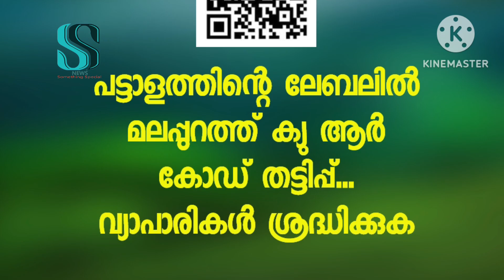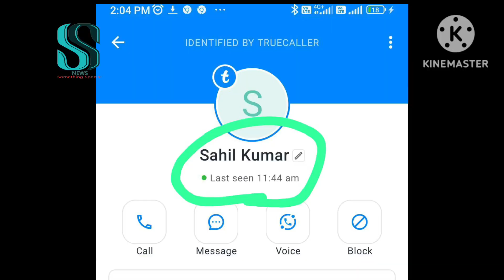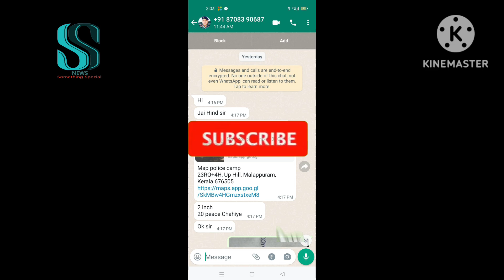പട്ടാളത്തിന്റെ ലേബലിൽ മലപ്പുറത്തും ക്യു ആർ കോഡ് തട്ടിപ്പ്...! വ്യാപാരികൾ ശ്രദ്ധിക്കുക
പട്ടാളത്തിന്റെ ലേബലിൽ മലപ്പുറത്ത് ക്യു ആർ കോഡ് തട്ടിപ്പ്...
സ്കാൻ ചെയ്താൽ അക്കൗണ്ടിലെ പണം നഷ്ടമാവും.
നിരവധി പേർ ജാള്യത കൊണ്ട് പുറത്ത് പറയുന്നില്ല...

വ്യാപാരികൾ കൂടുതൽ ശ്രദ്ധിക്കുക